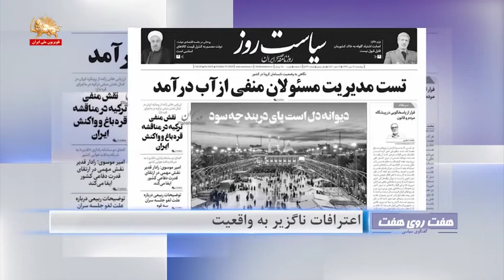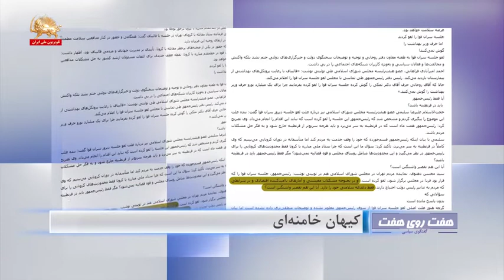درگذشت استاد شجریان و وحشت رژیم از تجمع هموطنان – هفت روی هفت – قسمت اول ۱۸مهر۹۹